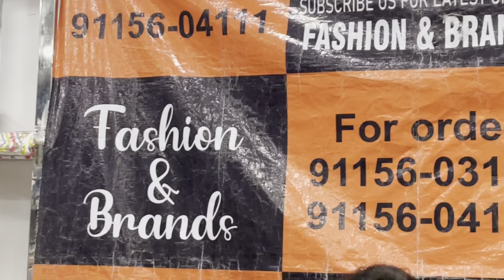On Public Demand Sale on sale on Gents lowers Nd Shorts Limited Stock,Hurry.At 9115603111,9115604111